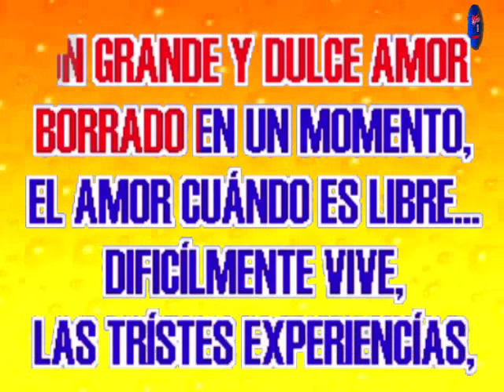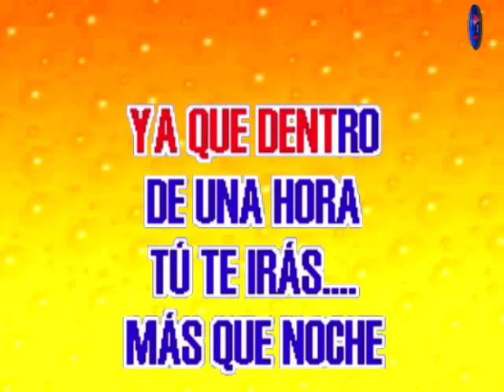Gianni Nazzaro - Más Que Noche Esta Noche ( KARAOKE DEMO Nº 01 )***